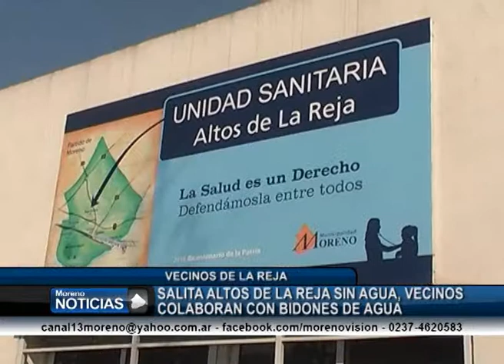Sala de Atención Primaria del barrio Altos de La Reja sin Agua 2